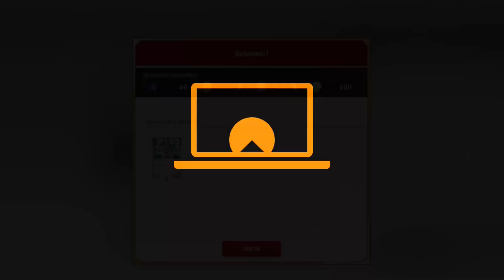ENDLICH MA GEILE PULLS ▪ Pokemon Booster Opening 60